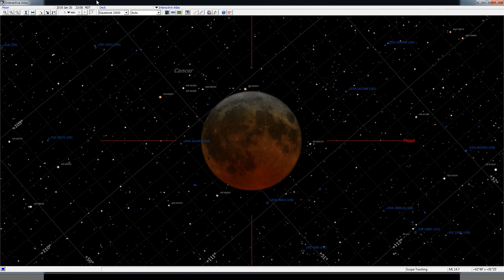20 Jan 2019 Total Lunar Eclipse - 100x Timelapse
Damn clouds ruined it but at least we made it to totality. Thanks to everyone who watched and especially to those who subbed!
Equipment: TEC160fl refractor at f/7 - ASI294mc Pro CMOS astro cam - Astro-Physics Mach1GTO equatorial mount. Exposure times varied, of course, typically 1/2 second near totality.